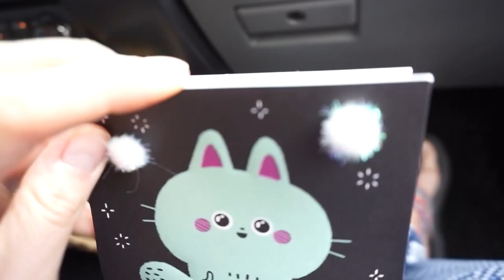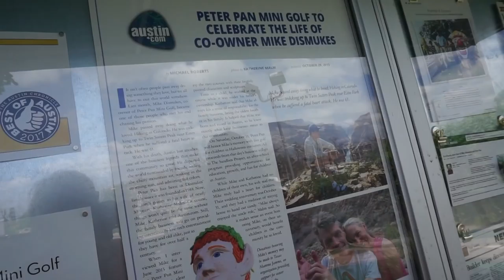WE'VE GOT ANOTHER LEAK // + MINI GOLF IN AUSTIN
::MUGS & CANVAS TOTES NOW AVAILABLE FOR PURCHASE::
If you guys enjoy the channel & want to show your support, feel free to grab some goodies via Teespring!

DIP STATION WE PURCHASED

USE THIS LINK WHEN YOU SHOP AMAZON

Facebook.com/TheWanderingWyatts
Facebook.com/BlueBlairyFitness

-Jamie Esseltine
-Tabitha Hogan
-Dallas Brady
-Curtis Sims
-Justin Maresch
-Donna Havighorst
-Emily LeBar
-Lynne Lee
-Erik Larson
-Catherine Sykes
-Kimberly Maye
-Megan Gunther
-A.M. Ruse
-Charles Krabec
-Rebecca & Timothy Smith
-Cassie Jones
-Lloyd Mitchell
-Tracey
-Randy Chapple
-Michele Gubeli
-Morag Forbes
-Weekend RVing
-Dennis Harmon

:::WHAT WE DO FOR A LIVING:::
Blair's Business:

Matt's Business:
Custom Web Design & Online Marketing

SONY CAMERA
HEAVY DUTY TANK HOSE
DURABLE DOG TOY

---CLOTHING/ACCCESORIES/TRAINING EQUIPMENT---
MEAL PREP CONTAINERS
DIP STATION

PROTEIN POWDER, BCAA'S, SHAKER BOTTLES, & MORE!